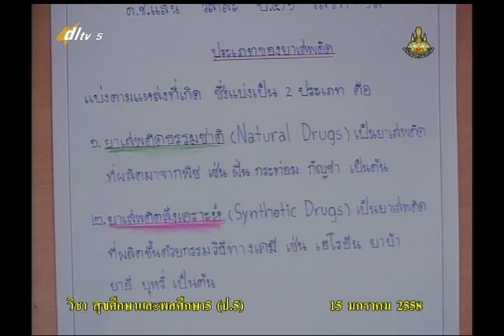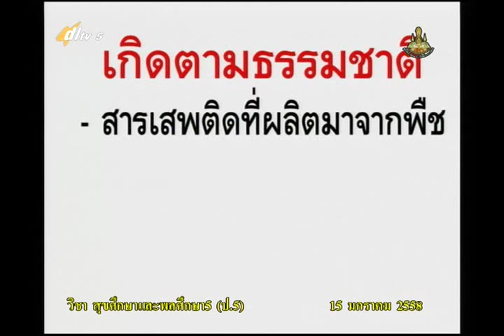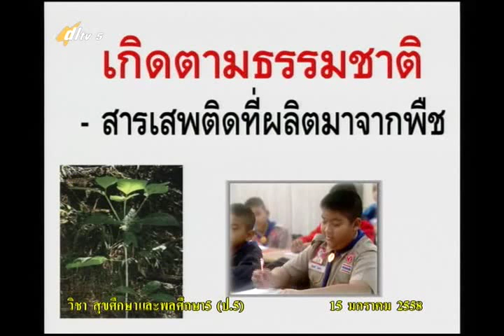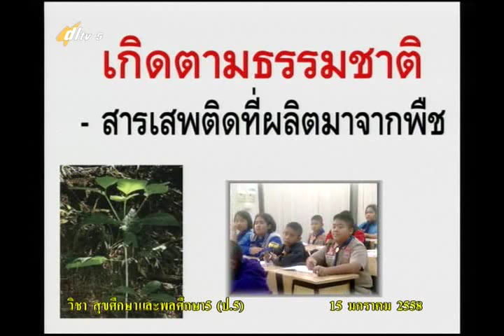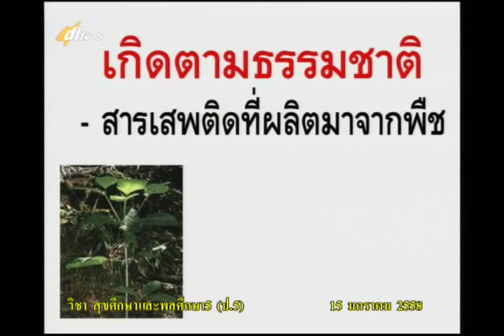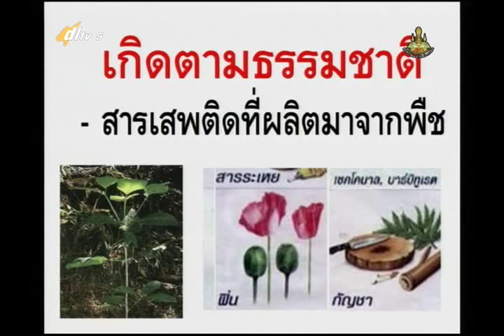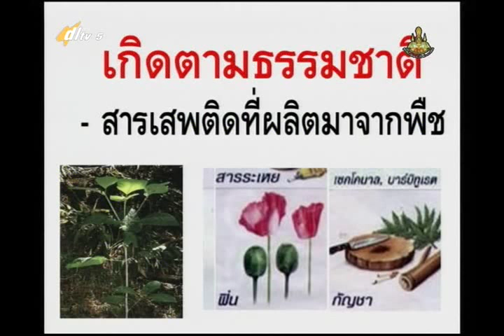010B+5150158+สุข+สารเสพติด+heap5+dl57t2